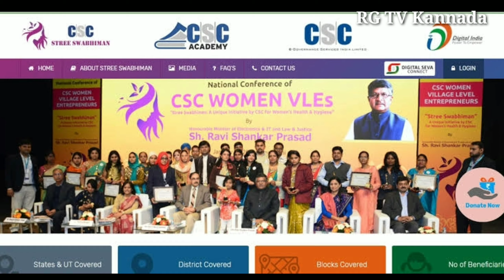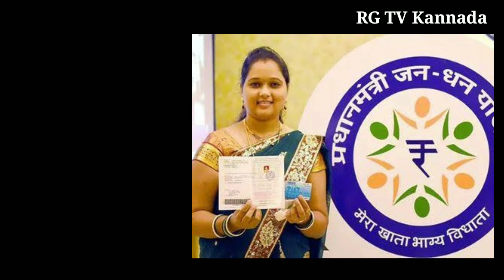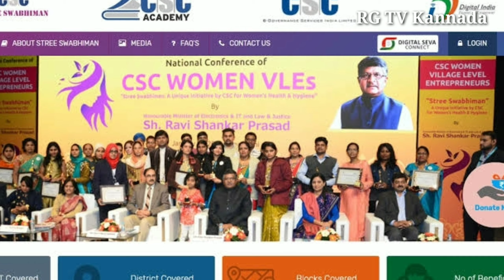ಸರ್ಕಾರದಿಂದ ಮಹಿಳೆಯರ ಅಕೌಂಟ್ ಗೆ 12000 ರೂಪಾಯಿ ಜಮೆ// stree Swabhiman yojana2020-21//New scheme for women